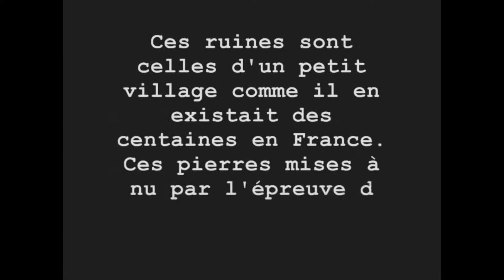Court résumé pour comprendre le massacre nazi d'oradour sur glane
Ce résumé est court mais permet de comprendre une partie de cet horrible massacre d’Oradour-Sur-Glane. Plus tard si vous le souhaitez je pourrais vous faire des monologues qui permettrons de mieux comprendre ces moments historiques. Ce texte est une lecture du résumé du livre de Robert Hébras survivant de la Grange Laudy le 10 juin 1944. Bonne écoute .